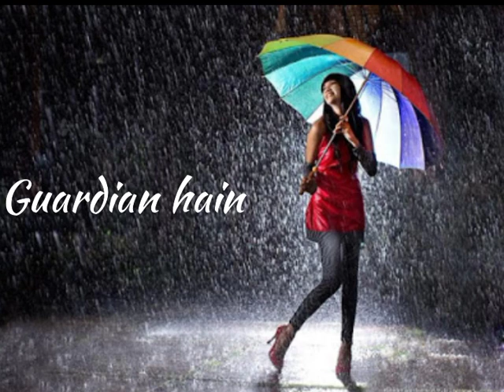sun sun barsaat ki dhun, covered by mmnmubeen@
mmnmubeen@